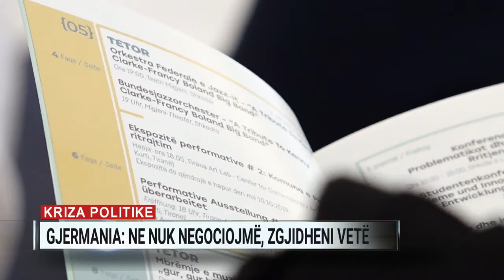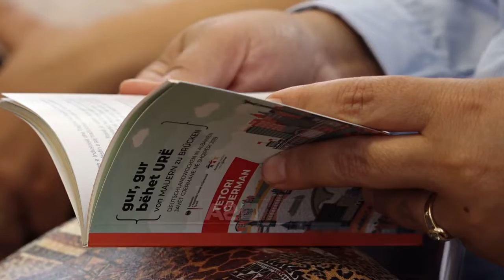Kriza politike, Gjermania: Ne nuk negociojmë, zgjidheni vetë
Gjermania është një nga vendet partnere më fort të investuara te reforma zgjedhore, por përfaqësuesi i Berlinit në Shqipëri e bëri të qartë se zgjidhja e krizës politike duhet të vijë nga brenda vendit.

Mesazhin e përcolli ambasadori Peter Zingraf, në përgjigje të A2.